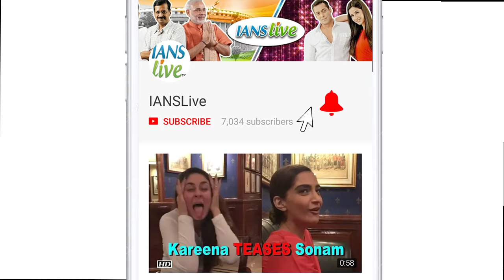Mahira Khan OPENS on India-Pak tension & Ranbir Kapoor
Pakistani actress Mahira Khan says she felt "violated" when images of her sharing a cigarette with Indian actor Ranbir Kapoor emerged in the media. The actress spoke at length about working in Bollywood, the impact of the tensions between India and Pakistan on the countries' film industries on "HARDtalk on BBC World News". The episode with Mahira will be aired on March 26.